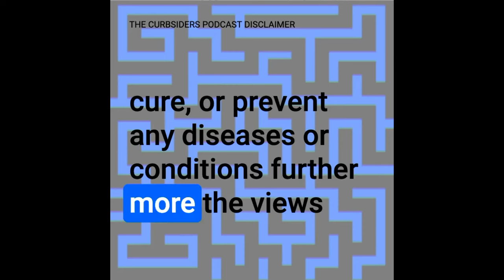#409 Hormonal and Nonhormonal Therapy for Vasomotor Symptoms of Menopause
Master hormonal and nonhormonal therapies for menopausal symptoms including vasomotor symptoms (VMS).  We’re joined by Dr. Monica Christmas, @drmonicaxmas (UChicago Medicine).